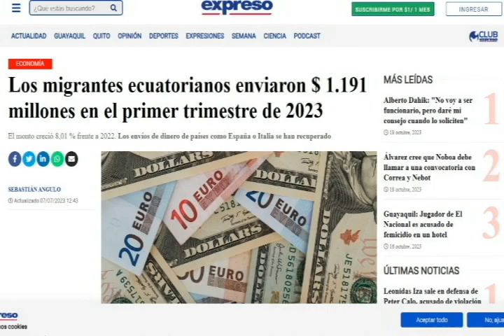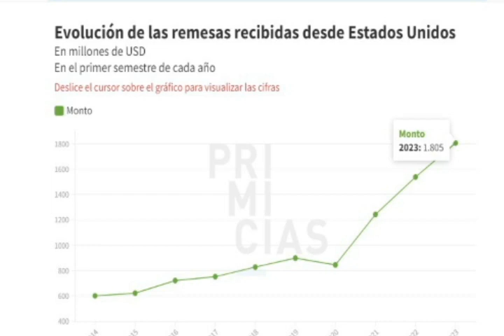Remesas que se envían desde Estados Unidos al Ecuador siguen en aumento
Las remesas que se envían de Estados Unidos al Ecuador siguen en aumento, en la actualidad lo que los ecuatorianos residentes en el exterior envían a sus familiares, es cinco veces más que la inversión extranjera que llega al Ecuador. Conozcamos algunas cifras.